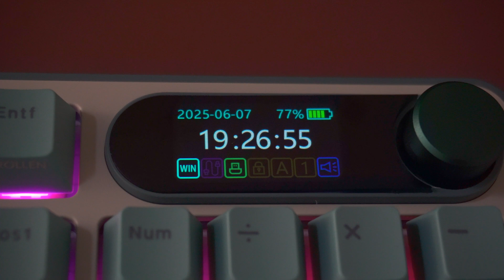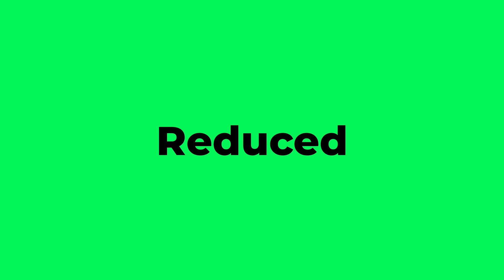How To Enjoy Coding Again (and reaching your goals)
I created this video to share a few habits that have helped me stay consistent with coding while actually enjoying the process
00:00 - Intro
00:39 - Habit #1
01:56 - Habit #2
01:56 - Habit #3
04:29 - Habit #4
05:01 - Habit #5
05:34 - Habit #6
06:40 - Habit #8

Let me know if you find it useful!